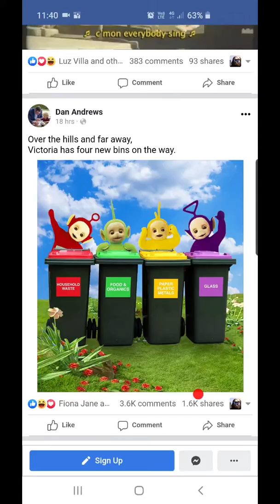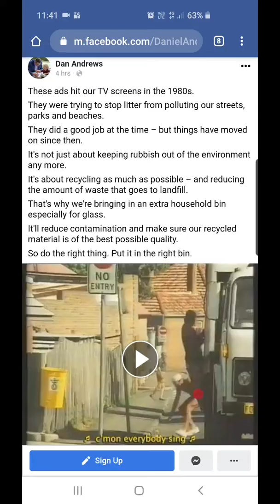This extra bin thing is rubbish